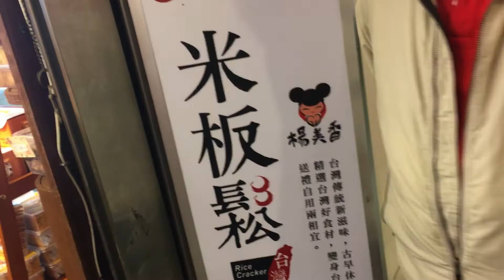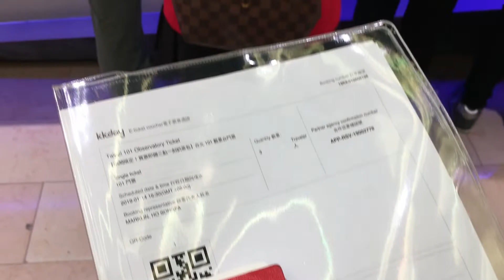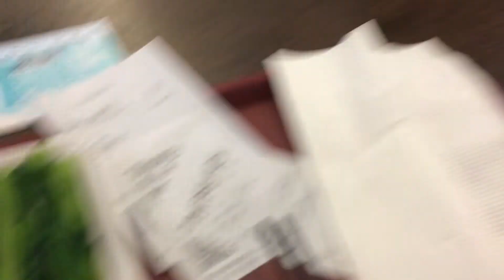TAIPEI BLOOM #2 台北盛 🇹🇼 Jiufen 九份 | Taipei 101 台北101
Captivated by you once again, oh exquisite Taiwan ❤

又被你迷住了， 哦絕妙的台灣 ❤

See Taiwan through the eyes and perspective of these locals!